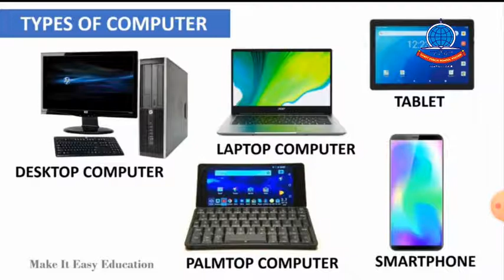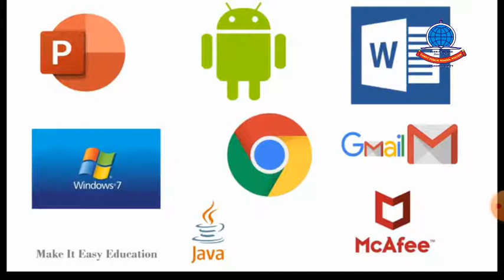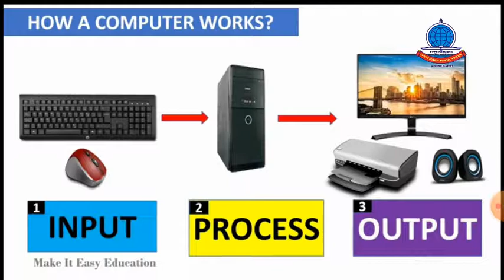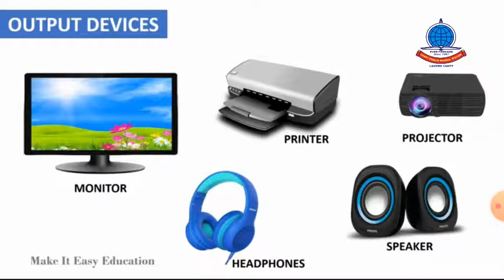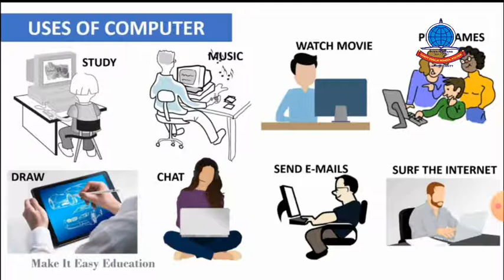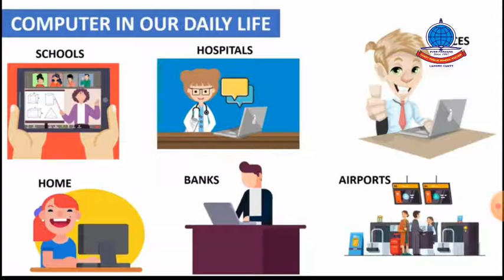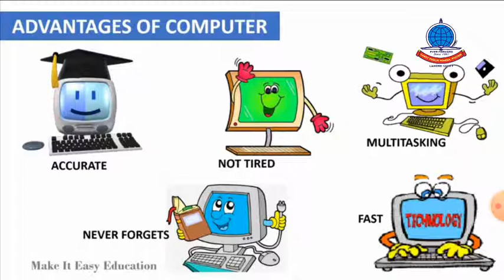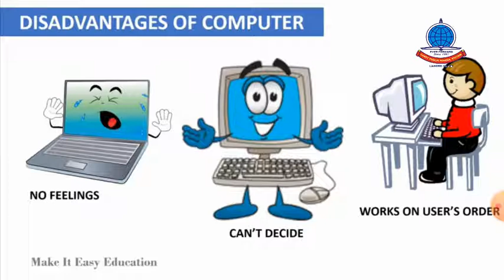K5 Computer Lecture 1 Basic Computer